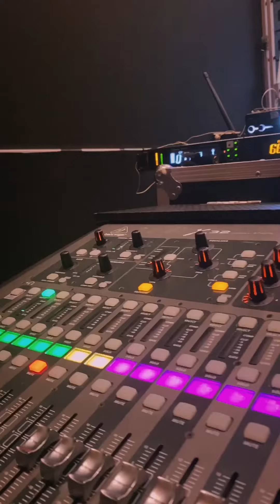JASA EVENT ORGANIZER JOGJA | PT IFRAME MULTIMEDIA | 0812-2020-7911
JASA EVENT ORGANIZER JOGJA
by PT IFRAME SOLUSI MULTIMEDIA

Sedang membutuhkan layanan jasa event organizer di Jogja? Kami siap membantu penyelenggaran event anda. Dengan pengalaman lebih dari 11 tahun di dunia multimedia & event, kami berkomitmen membantu client kami untuk mendapatkan experience event yang terbaik.

Menyelenggarakan sebuah event tentu bukanlah perkara yang sederhana karena ada begitu banyak hal dan detail yang perlu diperhatikan. Namun, jangan khawatir terlalu jauh.  Kami siap membantu anda, dari awal hingga akhir event, agar lebih efektif efisien dan lancar.

IFRAME ORGANIZER membantu anda untuk mempersiapkan event mulai dari konsep acara, perencanaan teknis, penyusunan rundown, perhitungan biaya, pencarian SDM dan hiburan professional, eksekusi inti event hingga selesai.